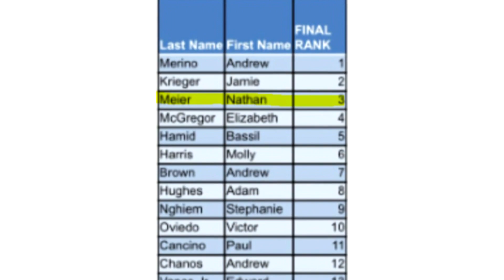Aurora City Council eyeing rule changes following controversial police promotion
After learning an Aurora police officer was recently promoted to detective, three years after he was found drunk and unresponsive at the wheel of a police car, a member of Aurora City Council's Public Safety Committee promised to seek rule changes to prevent such promotions in the future.